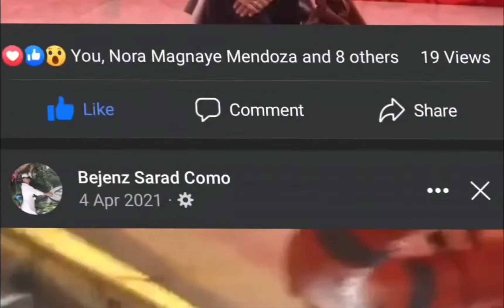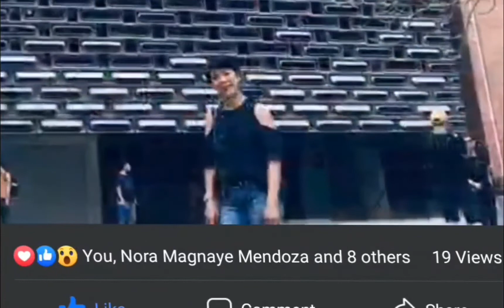31 March 2022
Simply Me.😁😁😁